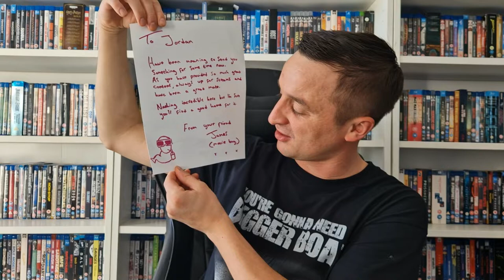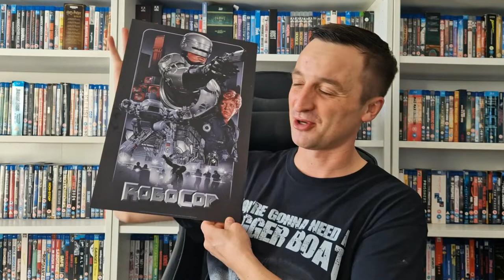Mail From 'Movie Bug'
I recieved a great package from my good friend James Lack aka 'Movie Bug'. Thank you so much James I truly appreciate it!

Letterboxd - jordinho88